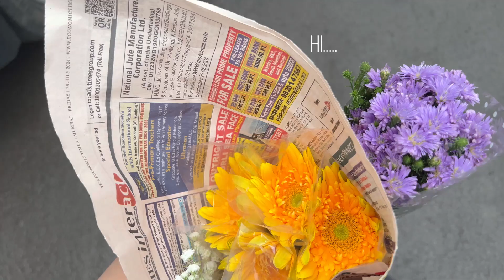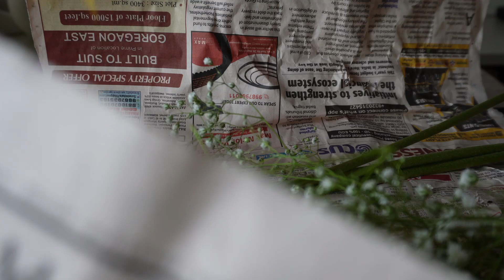Vlog 65: WHAT GETTING BACK LOOKS LIKE | BACK TO VLOGGING | TRYING SOME NEW MAKEUP | LOT MORE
Hi!!!Hope you all doing good..BIG Thank u to each one of you for hanging with me this means a lot.

Iam trying real hard to be back on track that means upload more vlogs .
Hope you find this one nice.
Do let me know what you think about this vlog.